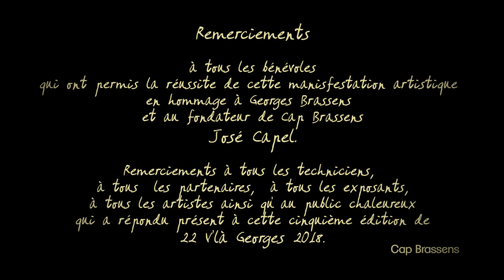22 V'là Georges 2018 : Caroline Fédi interprète Georges Brassens et Boby Lapointe 3' 59"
22 V'là Georges 2018 : Caroline Fédi interprète Georges Brassens et Boby Lapointe  3' 59"

Caroline Fédi

Accompagnée de son accordéon, Caroline Fédi parcourt les scènes et festivals pour nous faire découvrir, ou redécouvrir, les chansons françaises revisitées.
Pour ce festival "22 V'là Georges", c'est un retour aux sources avec un répertoire dédié exclusivement à Georges Brassens et à son ami de toujours, Boby Lapointe !

Une artiste à découvrir absolument…

En voici quelques images :

0'  00" : Intro
0'  08" : Pour me rendre à mon bureau  (Jean Boyer / Georges Brassens)
0'  21" : La mauvaise réputation  (Georges Brassens)
0' 52" :  La complainte des filles de joie (Georges Brassens)
1'  08" : Comprend qui peut   (Boby Lapointe)
1'  55" : T'as pas, t'as pas tout dit  (Boby Lapointe)
2'  35 :  Le Myosotis    (Georges Brassens)
3'  33"  : Générique

Contact Scène :
Caroline Fédi

CAP BRASSENS :
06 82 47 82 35